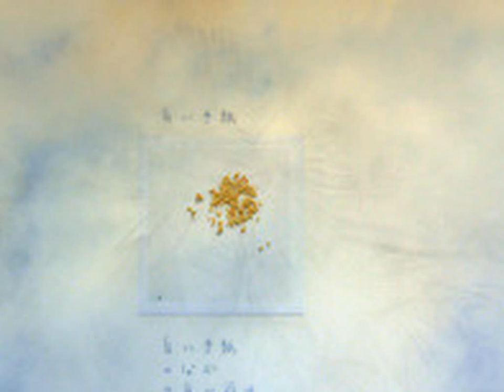Umberto Sangiovanni & DauniaOrchestra---Occhjie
studio di piano (Umberto Sangiovanni) e voce (Sara Sileo)
musica originale Umberto Sangiovanni
testo popolare